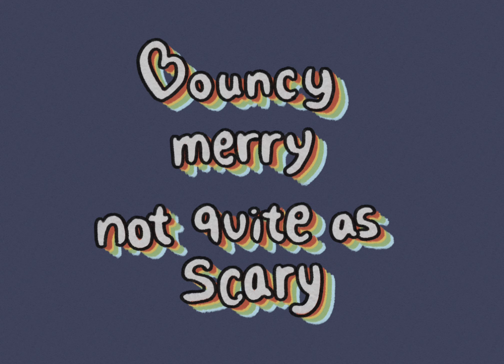The New Birthday Song || Ride the cyclone musical || animatic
currently obsessed.